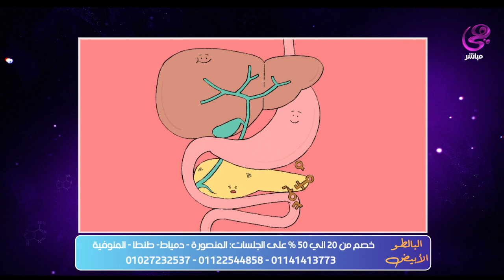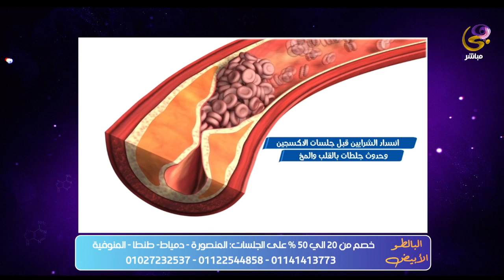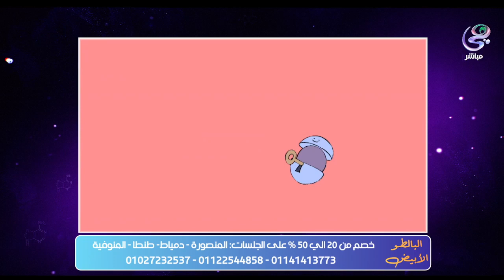البالطو الأبيض - طريقة العلاج بالأكسجين النشط وإيه الحالات اللي محتاجة تستخدم النوع ده من العلاج؟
البالطو الأبيض - إيه هي طريقة العلاج بالأكسجين النشط وإيه الحالات اللي محتاجة تستخدم النوع ده من العلاج؟.. د. طارق الشاذلي هيقولك الإجابة